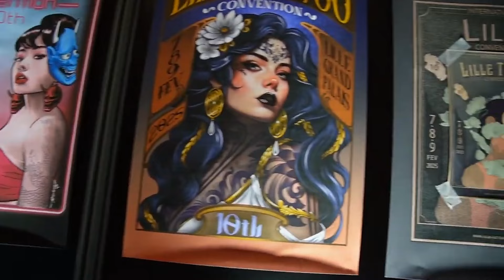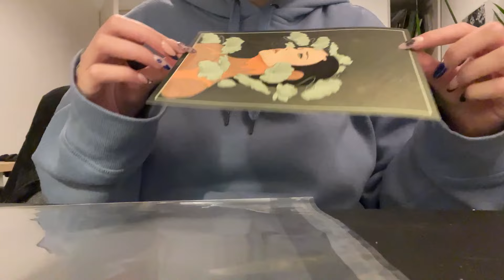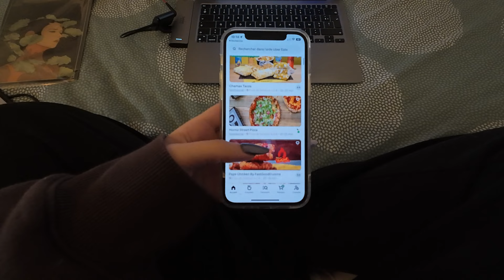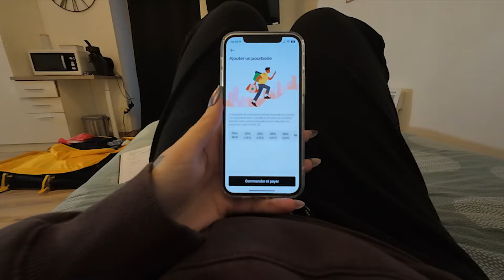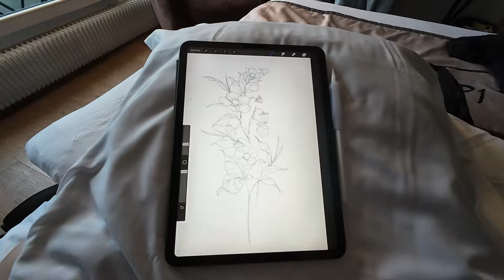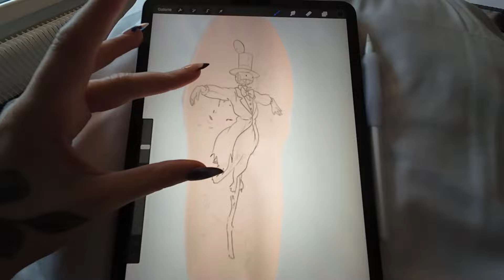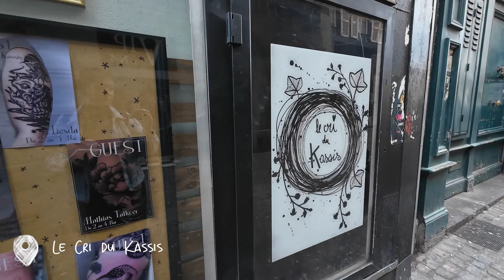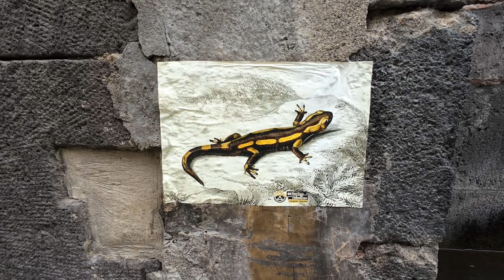Je vous emmène pour mon Premier Guest Tattoo - Hors-série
Hello ! ✨

Si tu veux commander mes illustrations clique ici !

🎉 Le lien du discord où on va pouvoir se rejoindre pour papoter et dessiner !! Hâte de vous retrouver là bas :D

Et si tu souhaites réaliser ton projet tattoo avec moi, ou tout simplement me suivre, tu me trouveras ici !

Gif papillon réalisé par l'artiste Alyssa Scott qui m'a gentiment autorisé de l'utiliser pour les vidéos de la chaîne !